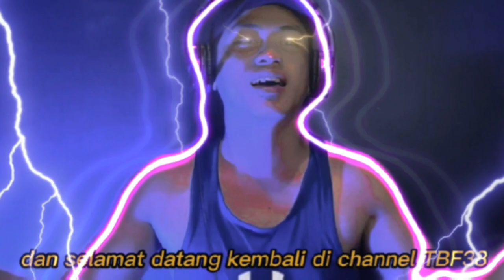🔴 AUTO GAK DOYAN MAKAN, INDIA STREET FOOD 😱🤢🤮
indian street food dirtiest,
indian street food reaction,
indian street food jorok,
e pani puri cart hygienic street food in india,
street food india are you hungry,
how much do street food vendors make in india,